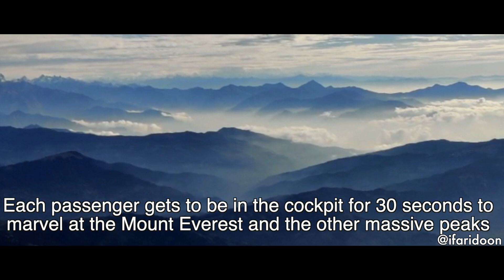Spectacular Mountain Flight | Nepal | Mount Everest | Annapurna | Faridoon Shahryar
The view from the top is simply exquisite. The air hostesses in the BuddhaAir flight excitedly informed us about the various tall mountian peaks. Most of the travelers from from Europe or Japan. They were busy with their cameras right through the trip and so were we.

Also watch - Warm welcome in Nepal